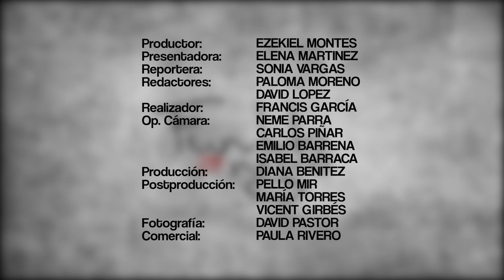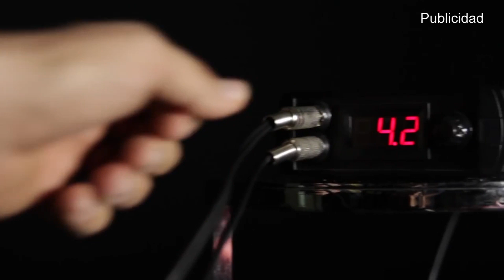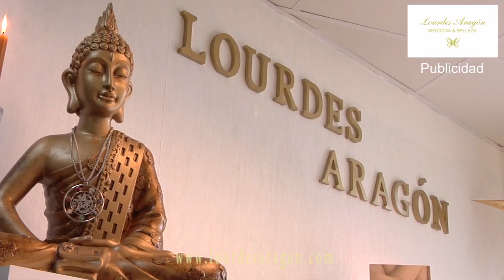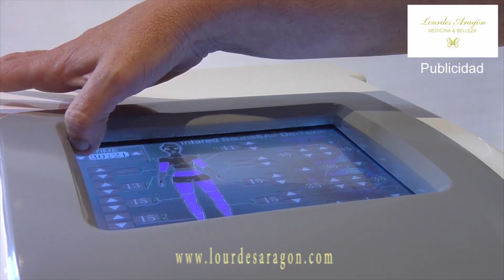Festival de Málaga 18 Festival de Málaga Programa Fundido a negro - Martes 21 (3 parte) 73tv